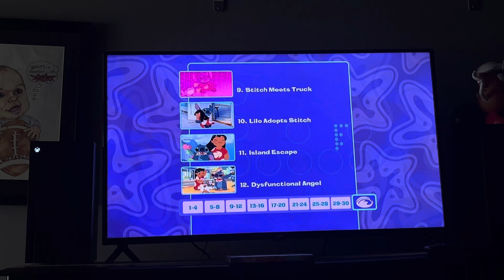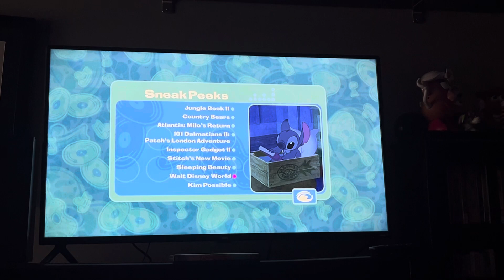Review of Lilo and Stitch 2002 DVD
DVD Menu:
Play
Scene Selection
Set-Up
Bonus Material
Sneak Peeks
That’s it